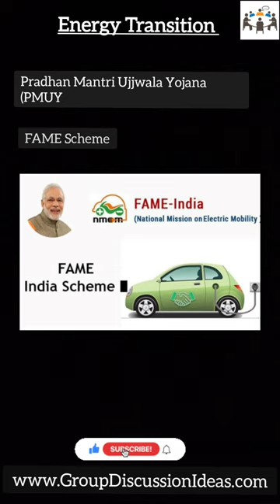Energy Transition Group Discussion Topics With Answers | GD Ideas